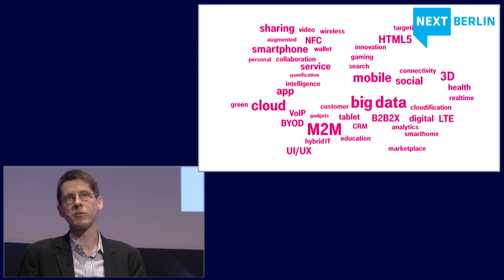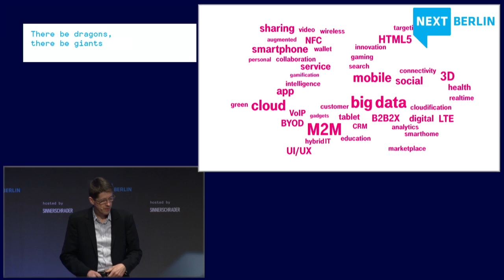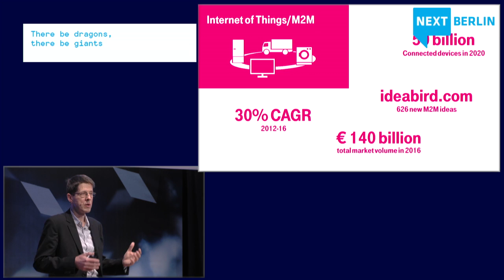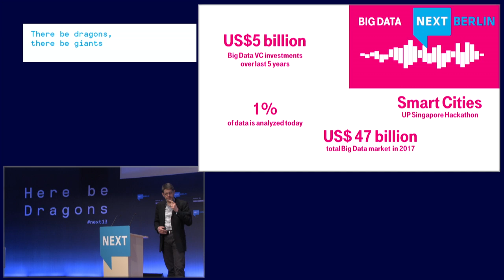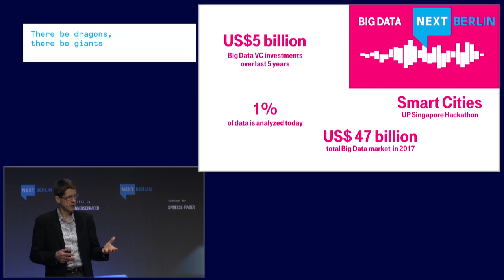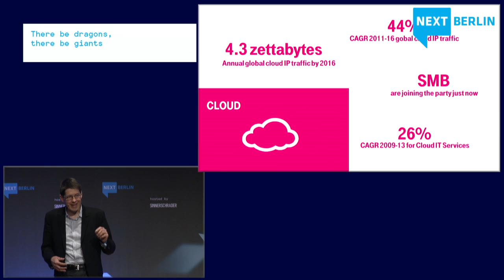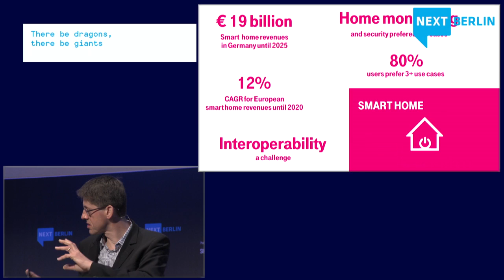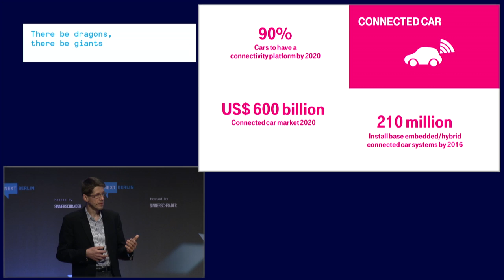"There be dragons, there be giants' -- how we chart the future and make our choices "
Keynote by Thomas Kiessling, Deutsche Telekom - Speaker of NEXT13